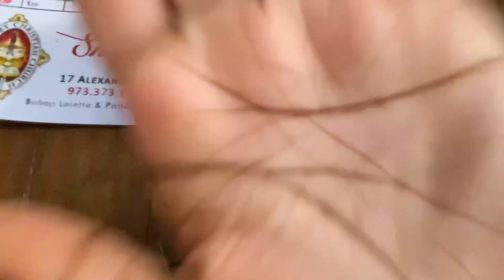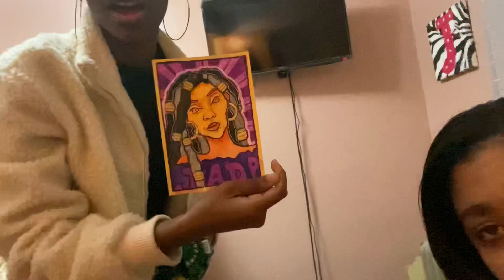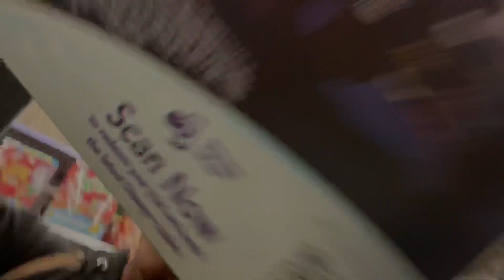BLACK HISTORY MONTH SUNDAY | VLOG 03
Well Twirlers we’re catching up! This vlog we worked on our dance for black history
month and we had to bring you to church with us.